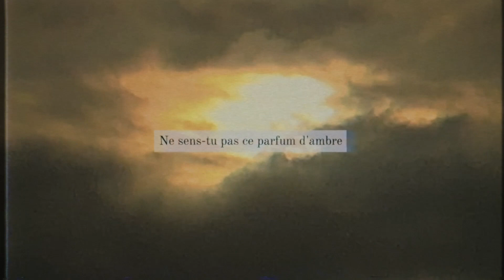Mansfield.TYA - Stèle 8 — Petite Italie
Stèle 8.  « Ne sens-tu pas ce parfum, d’immortelles et de petite Italie? »
images: Chill Okubo, Laurence Heintz
réal: Chill Okubo